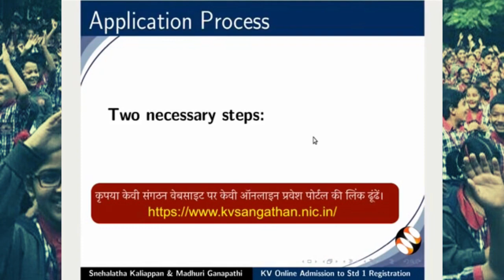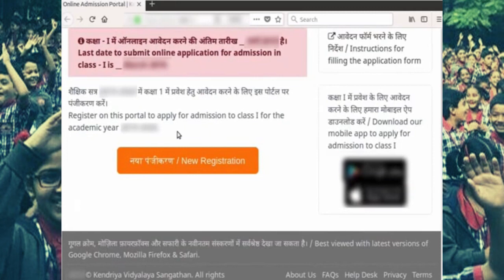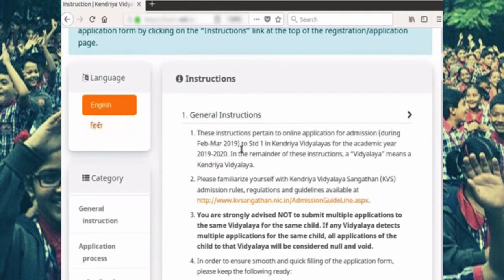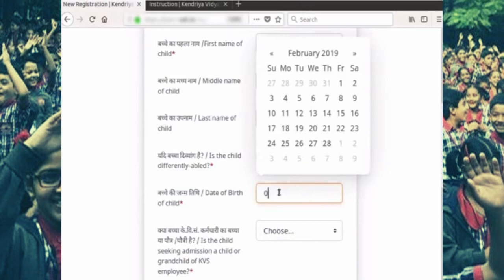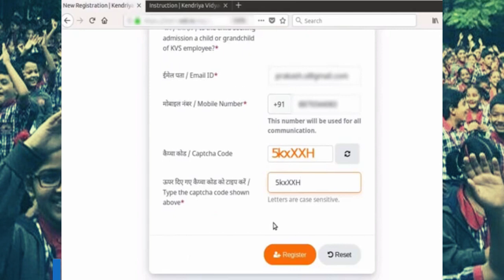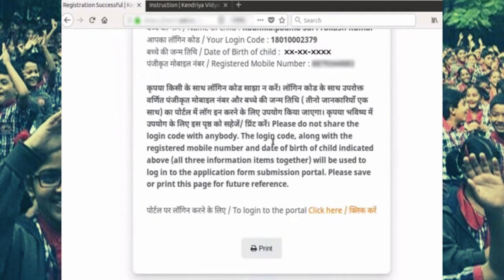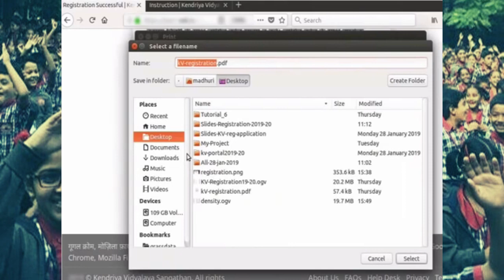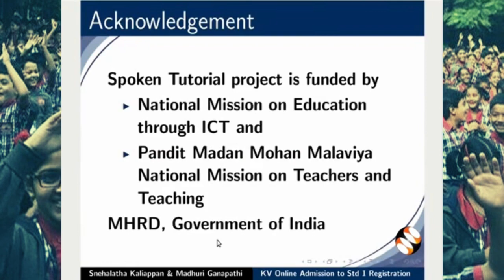Kendriya Vidyalaya Admission / Central School Admission 2022-23 / KV / केंद्रीय विद्यालय प्रवेश 2022